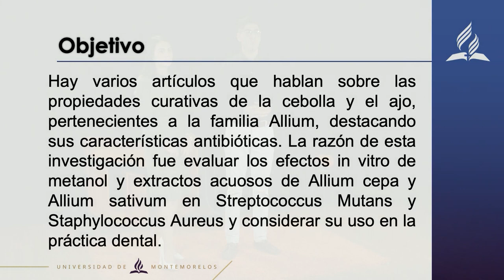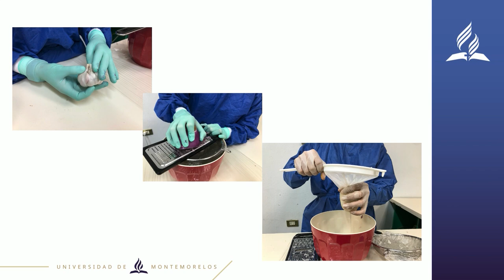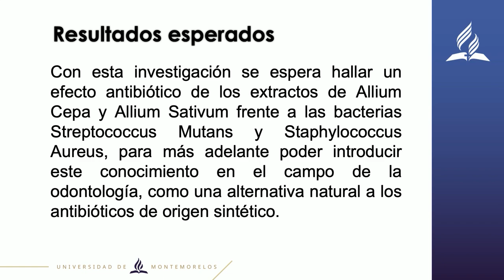UMi - Demi Álvarez, José Roberto González - Feria de Investigación 2020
Ponente:
Demi Álvarez
José Roberto González

Investigación:
Evaluación de efectos invitro de los extractos metabólicos y acuosos del Allium cepa en Streptococus Mutans